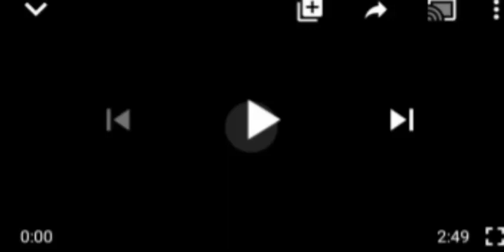BOMBSHELL: OBI CUBANA OR ARREST BOLA ARREST BOLA TINUBA TOO, NIGERIANS TELL BUHARI.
Deji Adeyanju# Bola Tinubu#Obi Cubana#EFFC